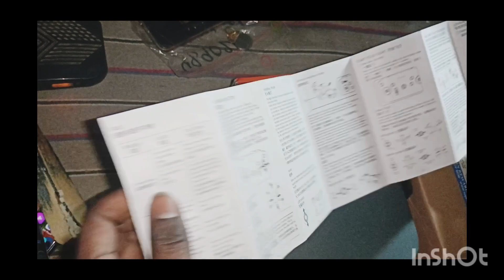First Drone Unboxing video . very Low cost drone. and amazing features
very low cost drone